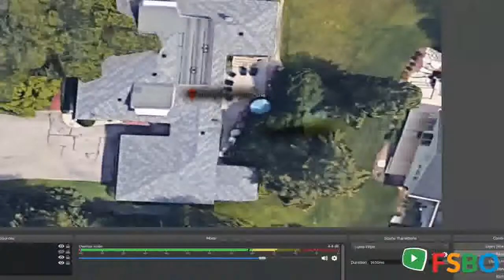Summary - Norton Shores, MI 49441 Home Sale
For sale: $629,900. A rare opportunity to own a piece of history, Charles Hackley's summer sanctuary. Imagine driving up a newly paved private drive through the woods, waking to the most beautiful sunrises overlooking the lake, boating through the channel to watch the sun go down over Lake Michigan, and caring for a gardeners dream of colorful perennial's that bloom all summer long. This cozy home offers spectacular views of Mona lake, incuding 4 bedrooms, 3 1/2 baths. It is located in the Mona Shores Public School district boasting a 5 Star Great School rating. Come and see for yourself. Make this dream location a reality!

Norton Shores Real Estate Sale
Norton Shores Property Sale
Norton Shores Homes Sale
Norton Shores Single_Family Sale